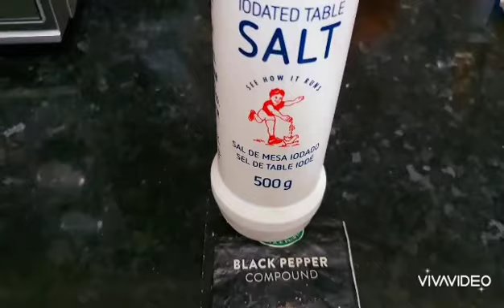Grilled cheese and Tomato toast without oven| served with coffee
Helloo guys my name is sarah and im passionate about cooking.

Cheese and tomato toast
2 slices bread(white or brown)
2 slices cheese
Black pepper per taste
Salt per taste
Sliced tomatoes

Settle the toast
Bread+cheese+tomato+salt+pepper
Grill in pan
W butter

10g butter

For the coffee
1 cup milk
1tbs coffee
1 tbsp sugar
Boil together
N is done